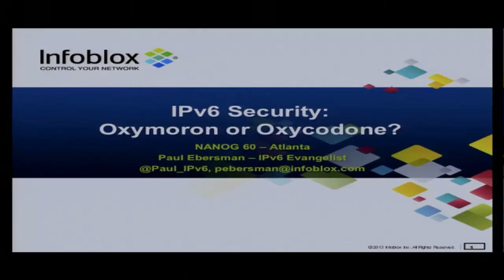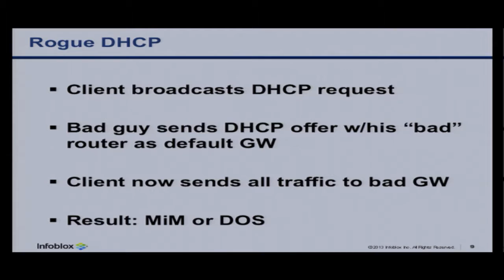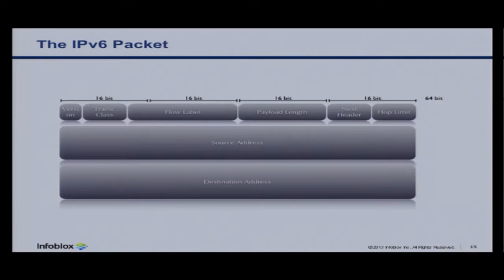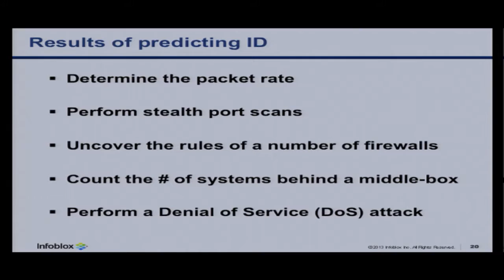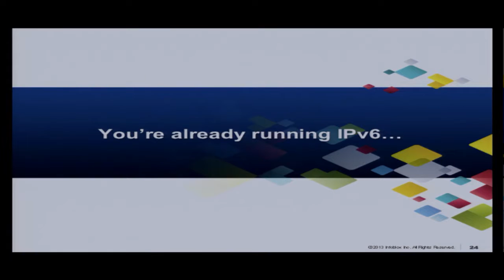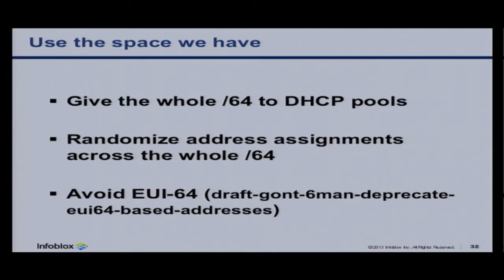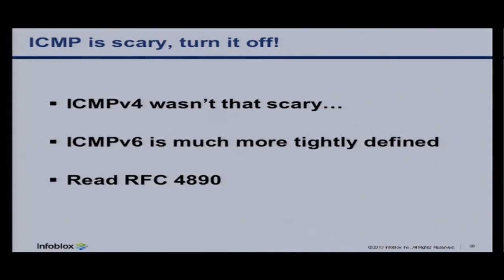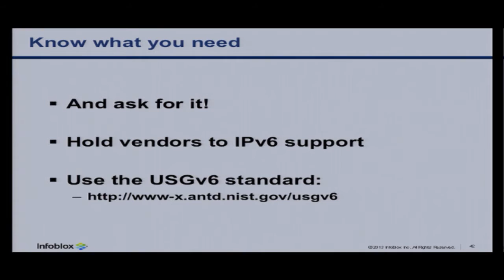Tutorial: IPv6 Security: Oxymoron or Oxycodone?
Speakers: Paul Ebersman, Infoblox
There are a lot of myths, misinformation and FUD around IPv6 security. The reality is that there are improvements over IPv4, some problems we still have (just with a different name) and some new problems. Learn which is which and how to tell when someone is just trying to sell you something.